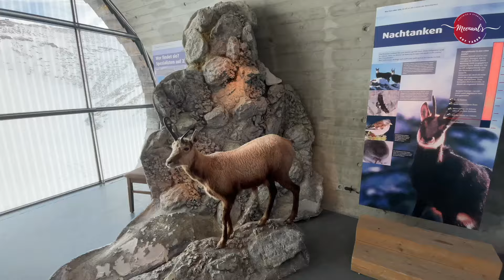Mittenwald Germany | Day Trip From Munich | Karwendelbahn | Travel Vlog | Travelguide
Mittenwald also known as the storybook of Germany, is a beautiful town located in the foothills of Alps. The old town has preserved its medieval architecture making one of the scenic places in Germany. The Karwendelbahn, Mittenwald, is the second highest Bahn in Germany after Zugspitze. If you like the video, please follow for more such informative videos. The Karwendel range in partially in Austria and partially in Germany.

Written, Recited & Edited by Meenal Rajkarne Kulkarni